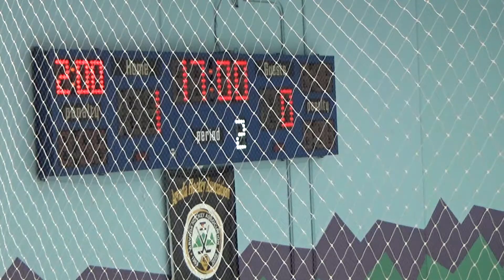RV JV vs Reg Per 2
RV JV vs Reg Period 2
02/01/20
Bro Go